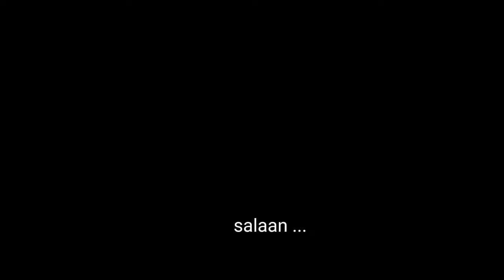A funny story